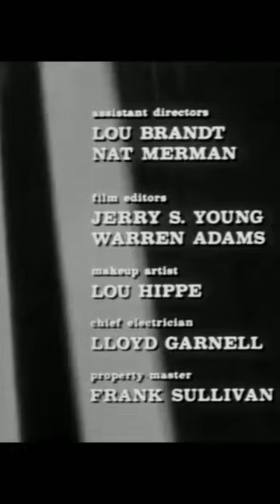Plunder Road (1957) Gene Raymond, Jeanne Cooper - Film Noir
movies
movies full length best sellers
movies romance,movies for kids
movies full length free
movies free